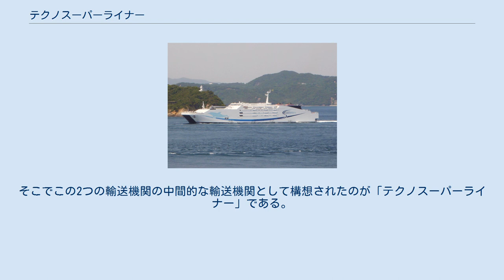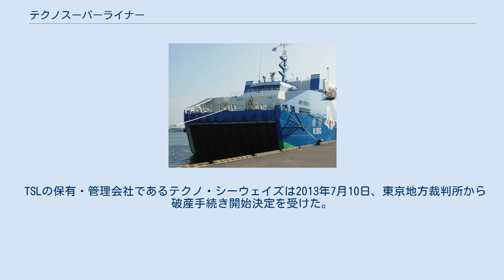テクノスーパーライナー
テクノスーパーライナーA船型「希望」（2003年、清水港にて） 展示保存されていたテクノスーパーライナーF船型「疾風」（神戸海洋博物館） テクノスーパーライナー（英語: techno super liner, TSL）とは、旧運輸省が中心となって計画し、最新の船舶技術を使用して建造された高速船の総称である。
実験船が2隻、実用船が1隻建造された。
 従来からの輸送機関として航空機と船舶があげられるが、航空機は速度は速いがコストがかかり、船舶は大量輸送が可能だが速度は遅い。
そこでこの2つの輸送機関の中間的な輸送機関として構想されたのが「テクノスーパーライナー」である。
1989年（平成元年）から運輸省（当時）の指導の下に国家プロジェクトとして研究開発が始まった。
次世代船舶の研究開発の一環として、民間の技術力を統合し、研究開発を総合的かつ効率的に推進するために、鉱工業技術研究組合法に基づき、同年7月、テクノスーパーライナー技術研究組合を設立し、5年度までの5か年計画で、テクノスーパーライナー’93の基礎研究に着手した。
同組合には石川島播磨重工業、川崎重工業、住友重機械工業、日本鋼管、日立造船、三井造船、三菱重工業の7社が参加、日本船舶振興会（現日本財団）も支援を行った。
国内輸送だけでなく東アジア地域との国際輸送も視野に入れており、研究開発目標は速力50ノット、載貨重量1,000トン、航続距離500海里以上、波高4 - 6メートルでも安全に航行できることとされた。
 実験船は2種類建造され、一方はTSL-A船型と名付けられ浮力とホバークラフトのような空気圧力によって浮上する。
研究船は実用船の想定サイズの半分で「飛翔」と名づけられた。
もう一方はTSL-F船型と名付けられ浮力と水中翼の揚力によって、船体を海上から浮かせて高速運航を目指した船である。
こちらは実用船の6分の1の大きさで建造され、「疾風」と名づけられた。
 その後、1995年（平成7年）までTSL-A船型「飛翔」及びTSL-F船型「疾風」を用いた実海域での航海試験も行い、性能としては開発目標をクリアした。
しかし現在のところ、一時的に民間航路に就航したことがあるものの、燃料費など航空機並みの運用コストが掛かることもあって民間利用の目処が立っていない。
（詳細は後述） 空気圧力式複合支持船型と呼ばれる、空気浮上型の双胴船である。
2つの船体間の空間にディーゼルエンジン駆動のファンによって空気を送り込み、その圧力によって浮上する。
推進装置はガスタービンエンジンによるウォータージェット推進。
イギリスでは同様のシステムで浮上するフェリーがドーバー海峡に就航していた。
実験船「飛翔」の設計・建造は三菱重工業と三井造船（現・三井E&S造船）の共同による。
 1995年7月から11月10日にかけて総合試験が行われ、長距離航行の安全性、船体および機関の保守性、荷役の高速化などが評価された。
総合試験では国内各地の33港に寄港、コンテナ延べ107個を輸送した。
 「飛翔」は静岡県が防災船として購入し「希望」と改称され、1日1往復の清水港 - 下田港を結ぶカーフェリーとしても利用されていた。
しかし、原油価格高騰の影響を受け、報道によれば燃費は軽油1リットルあたり8mの燃費が災いして2005年11月に運航停止、2006年3月に廃止となった。
2006年4月以降は横浜港に一日当たり10万円で係留され、売却先が決定しない場合は解体されることとなった。
 後に静岡県知事の石川嘉延は三菱重工業と結んでいたエンジンのリース契約を解除することで合意、「希望」の廃船が事実上決定した。
エンジンリースは途中解除で、違約金が発生した。
 その後、売却先を探していたが結局売却先は決定せず、軍事転用の懸念などから静岡県は廃船を決定し、製造元である三菱重工業に随意契約により解体を依頼。
解体費用は9億円とされていたが、県は鉄くずなどのスクラップ資源の売却益を差し引いてプラスの収益を得た。
三菱重工業は構内での解体を行わずに産業廃棄物処理業者に4,000万円で売却した。
ただし、技術流出を防ぐ為に引き受けた解体工事を丸投げした経緯などについては一切の説明を拒否している。
 揚力式複合支持船型と呼ばれる、全没型水中翼船である。
かつて米海軍で研究されたモデルで、没水体の浮力と、水中翼の浮力によって船体を浮き上がらせる。
実験船「疾風」で、各種の実験を行ったが、構造上、挙動が不安定なため失敗に終...